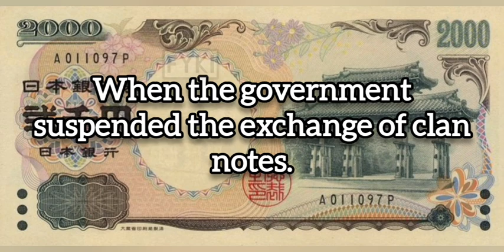Japan Adopted Yen ¥ (June 27, 1871)